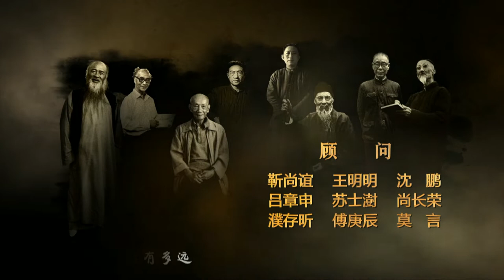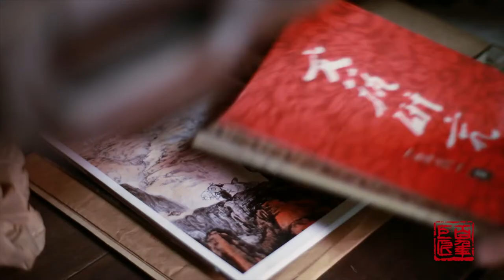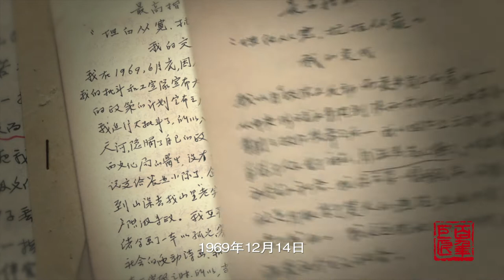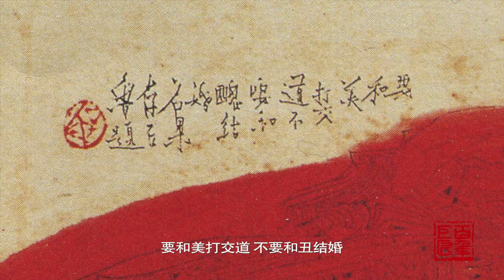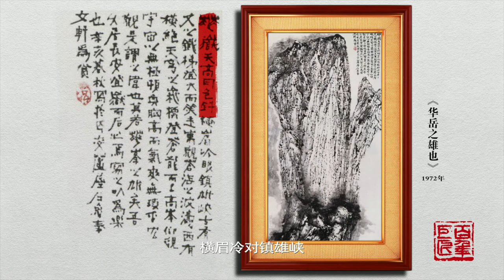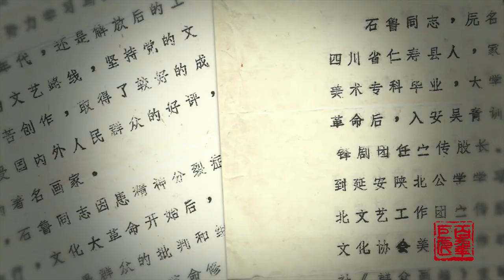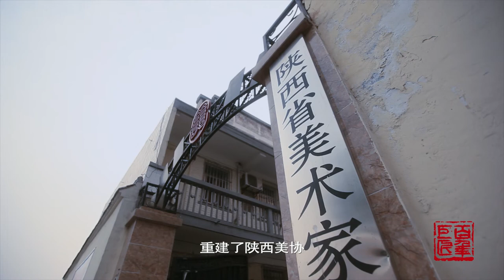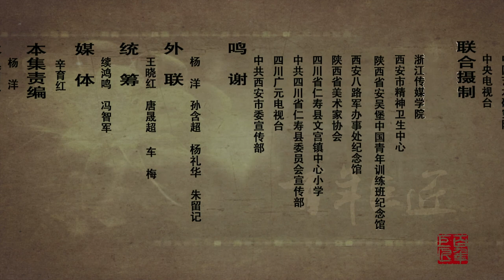《百年巨匠》纪录片【美术篇】—— 石鲁 Shi Lu（第三集：白发狂夫）高清中文字幕版